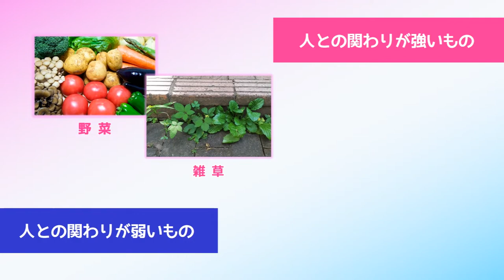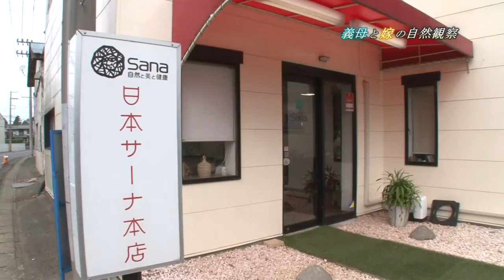義母と嫁の自然観察（2019/11/11）佐倉市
市民リポーターの近藤さおりさんと、佐倉野草会の会長を務める近藤さんのお義母さんが、佐倉市民の森、ハーブ園（株式会社常磐植物化学研究所）を訪れ、秋の自然観察の楽しみ方を提案します。個性が際立つディッシュガーデンづくり、ちょっと変わったハーブティーでのお茶会など、仲睦まじい義母と嫁の様子をお楽しみください。

※この動画は佐倉市広報番組「Weeklyさくら」特集（2019/11/11放送分）を再編集したものです。